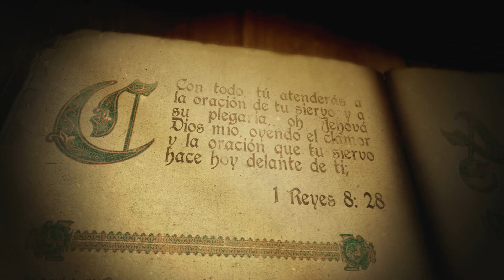Intro Padre Nuestro Ok